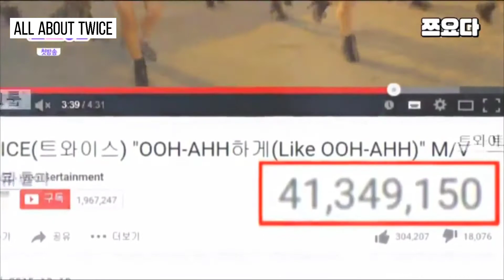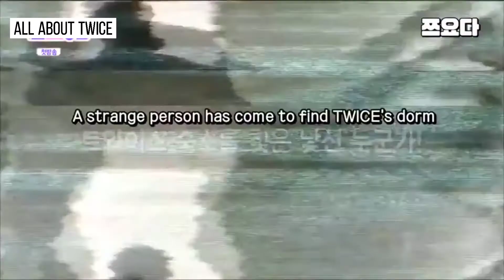TWICE ELEGANT PRIVATE LIFE (TEASER) ENG SUB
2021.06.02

watch dramacool